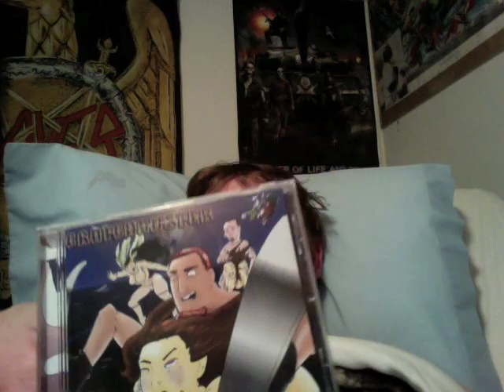willowtip 4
ANOTHER VID